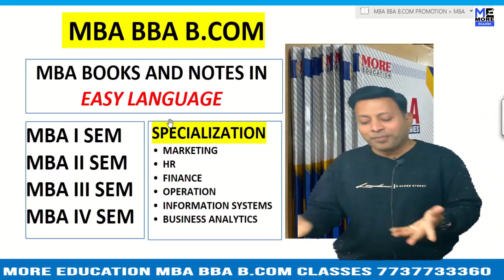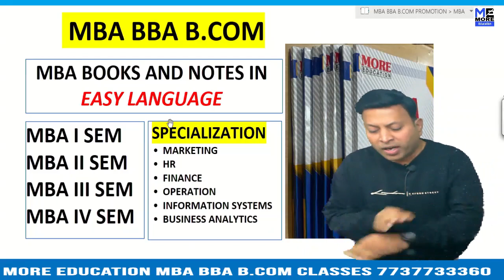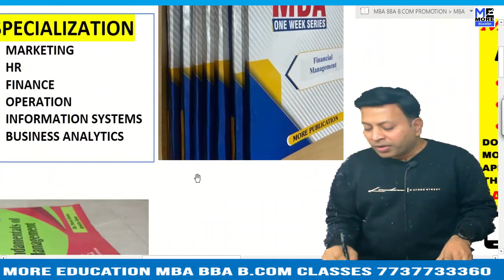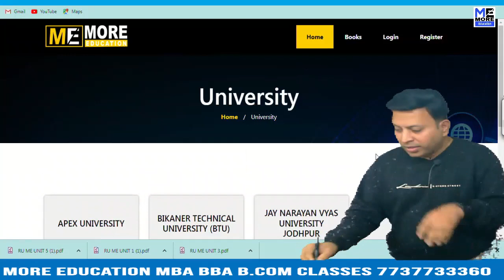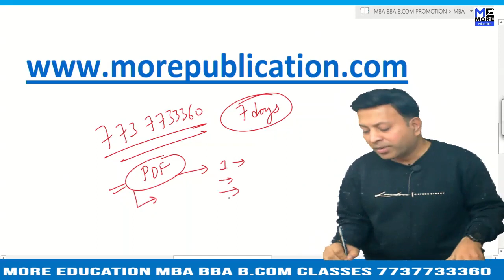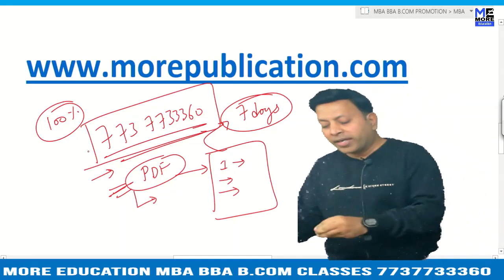MBA BOOKS/NOTES UoK|University of Kashmir|EASY LANGUAGE|BBA NOTES/BOOKS|BCOM NOTES/BOOKS